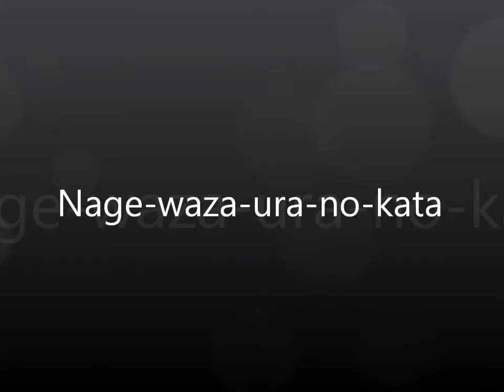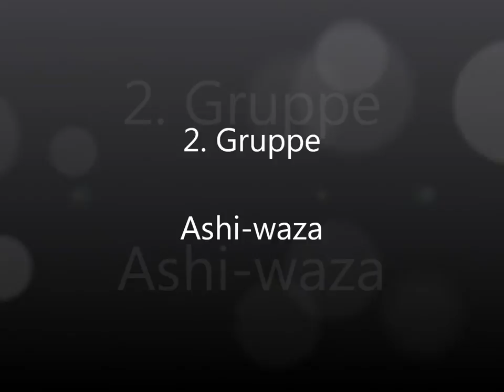Nage-waza-ura-no-kata (Trainingsversion)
Demonstration der Nage-waza-ura-no-kata während des Trainings im Hochschulsport Hannover im Juli 2011.

Tori: Benjamin Rott
Uke: Stefan Franke